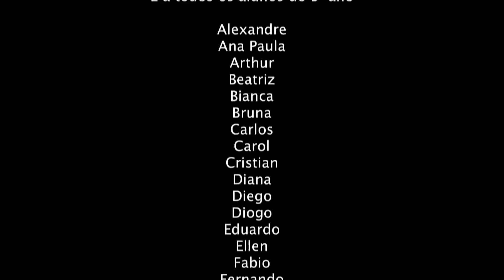Se o Mundo é um Museu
Durante um semestre a turma do nono ano da EMEI Amorim Lima foi filmada em suas aulas de arte. O resultado é um panorama desse percurso.